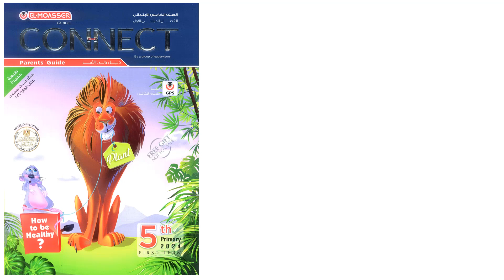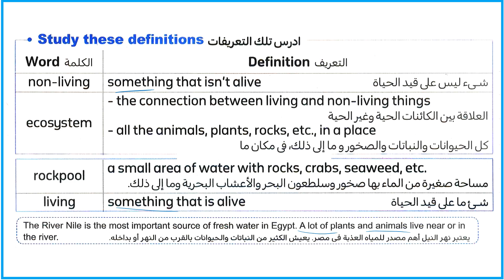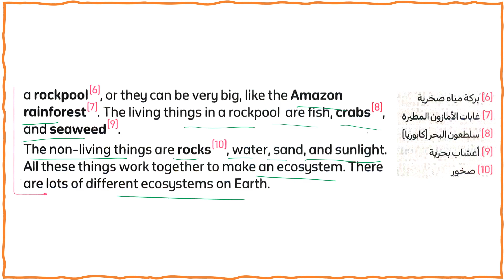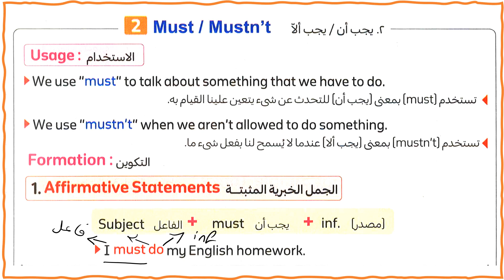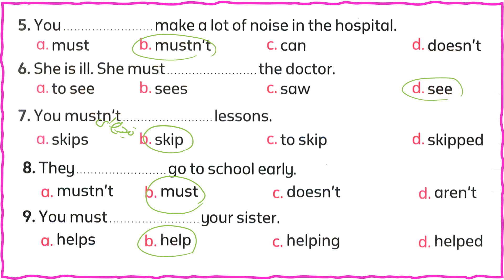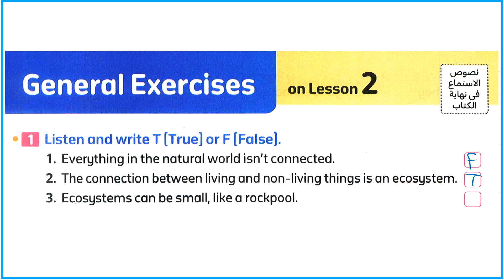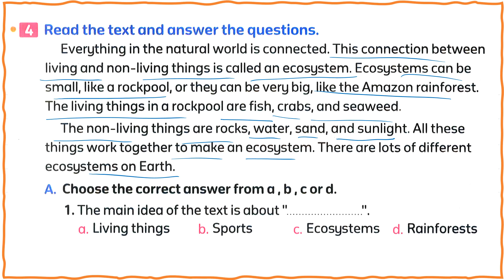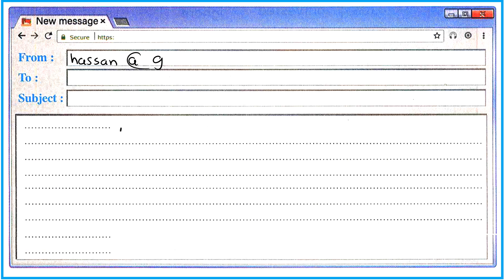حل كتاب المعاصر انجليزى خامسه ابتدائي 2024 كونكت 5 الوحدة الخامسه الدرس الثاني يونت 5 ليسون 2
كتاب المعاصر الصف الخامس الابتدائي
المعاصر انجليزي خامسه ابتدائي
كتاب المعاصر سنه خامسه
كتاب سنه خامسه
حل كتاب المعاصر انجليزي للصف الخامس الابتدائي الترم الاول 2023
انجليزي الصف الخامس
انجليزي الصف الخامس الابتدائي
كتاب الانجليزي للصف الخامس الابتدائي
كتاب المعاصر انجليزي الصف الخامس الابتدائي
يونيت 5
مس ايناس عبد الله